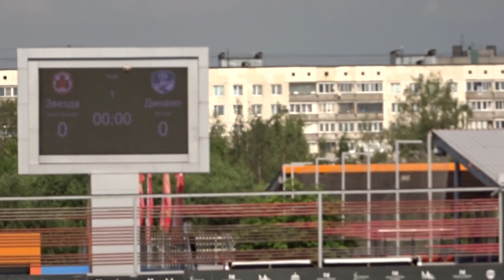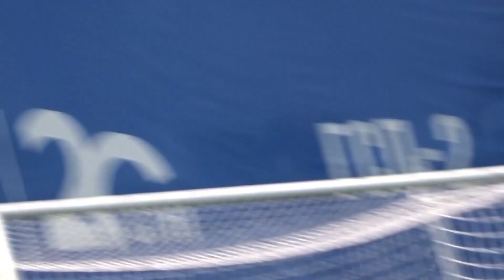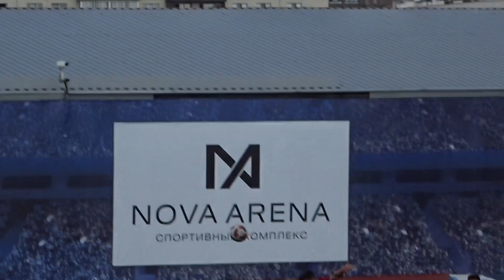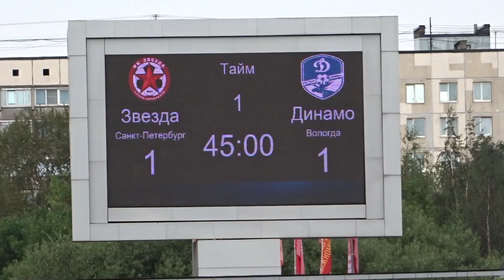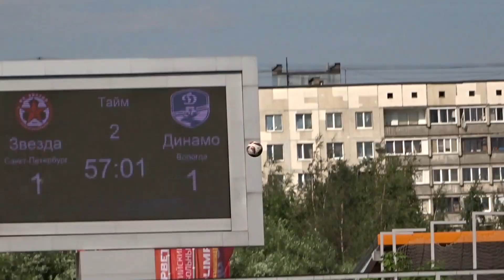Звезда СПб 1:2 Динамо Вологда с трибуны Нова-Арены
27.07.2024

Звезда СПб (Санкт-Петербург) – Динамо Вологда (Вологда) – 1:2
0:1 – Бетюжнов Антон – 4
1:1 – Сергеев Максим – 36
1:2 – Киреев Никита – 73
Предупреждения: Сергеев Максим, 53; Рожков Тимофей, 62; Прозоров Владимир, 85 – Солодаренко Валентин, 59; Финашин Семен, 90+2